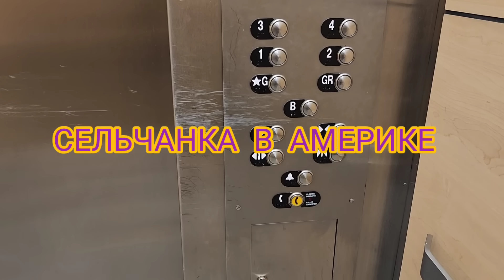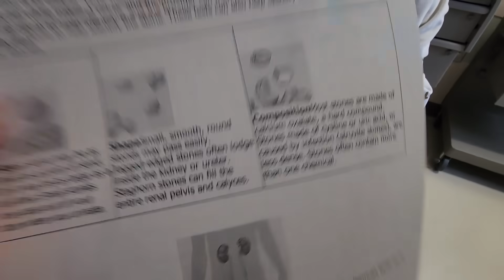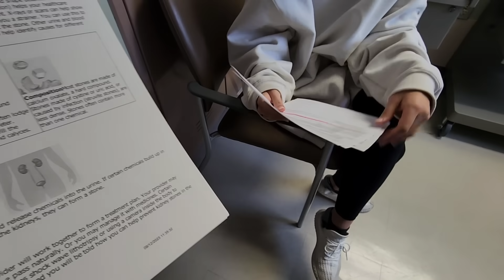ДОКТОР ДАЛ СОВЕТ И МЫ ПРИНЯЛИ РЕШЕНИЕ!